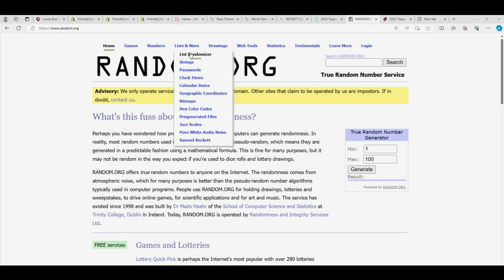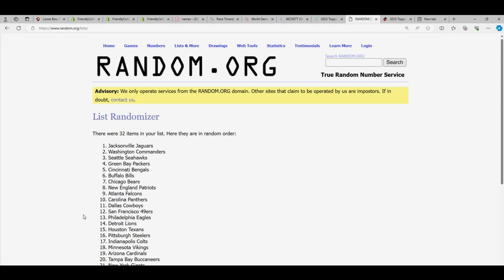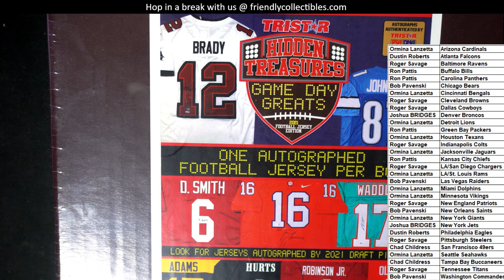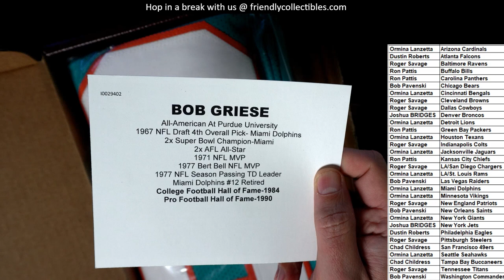2021 TRISTAR HIDDEN TREASURES GAME DAY GREATS SERIES 3 ID GDGS3111